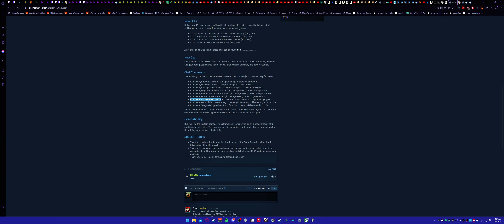COOP Conflux Heavily Modded Divinity Original Sin 2 #47